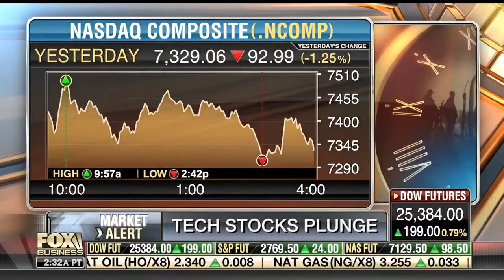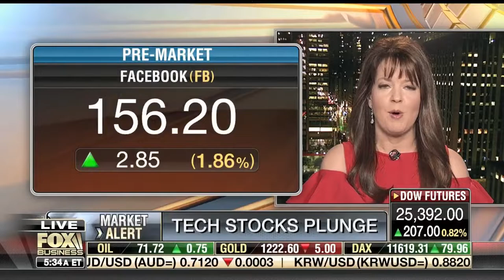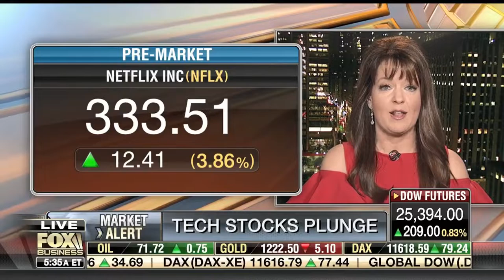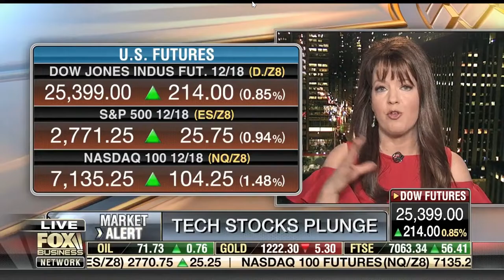Melissa Armo | The Stock Swoosh | Fox Business Network | FBN:am